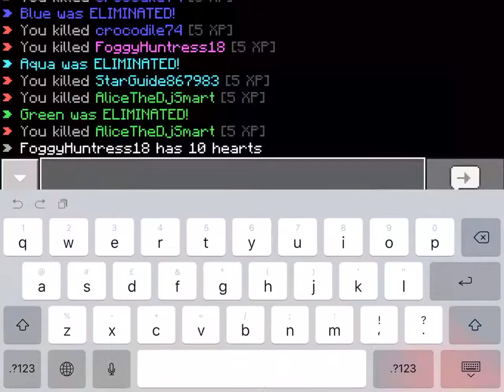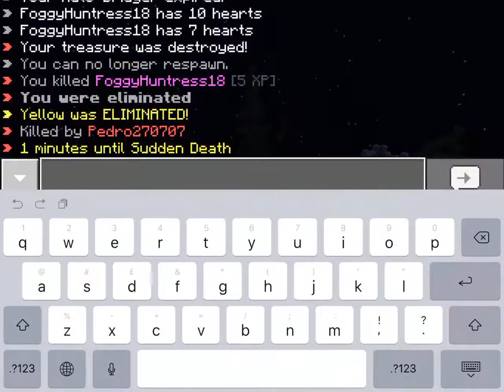TREASURE WARS AGAIN!!! - The HIVE Minigames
Today I’ll be playing Treasure Wars again, since I like Bedwars kind of stuff. When I was about to end the recording, I failed horribly. 😅 And thanks for the last video of Treasure wars guys, most of you just watched the video instantly! Thanks for the support and enjoy the video!